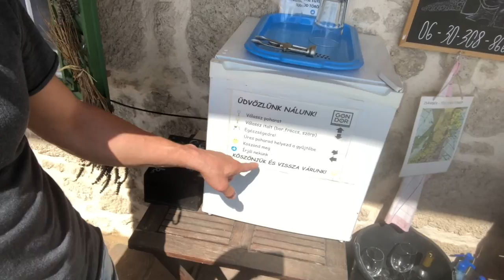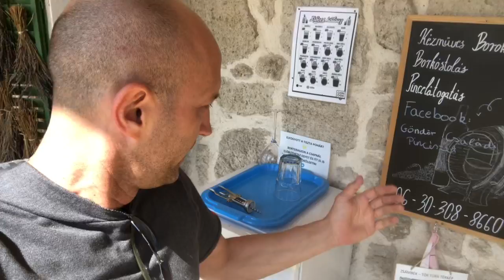Ha nem ittatok még becsületkasszás finom bort, bomba panorámával Tökön, be kell pótolnotök!🍷✌️👇